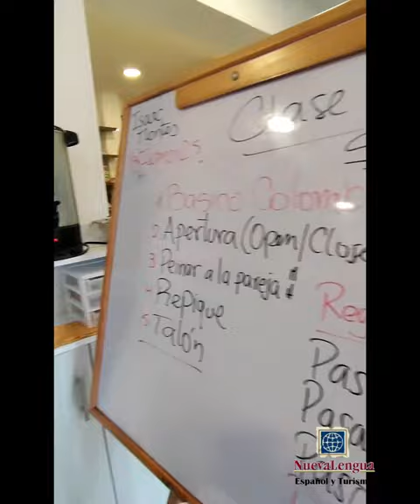Clases de español y baile en Colombia!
Las clases de baile en la Escuela Nueva Lengua se construyen desde un modelo pedagógico teórico - práctico.

En esta oportunidad aprendimos pasos básicos de salsa, mientras practicamos el español.

¡Conviértete el alma de todas las fiestas con nuestras clases de español y baile en Colombia! 🇨🇴💘